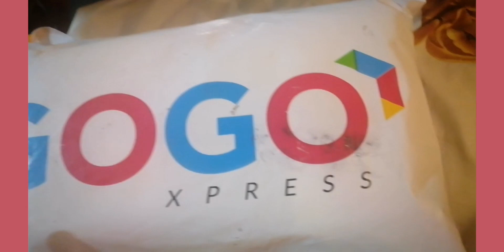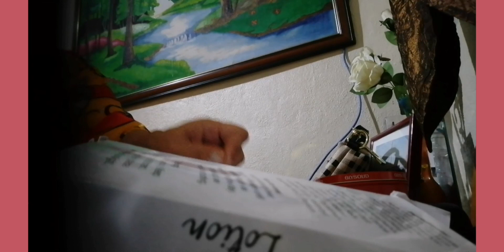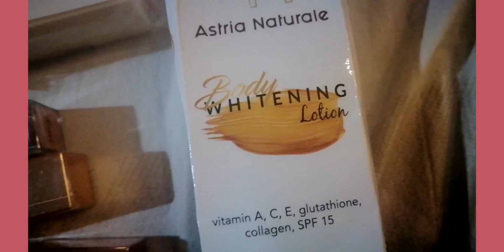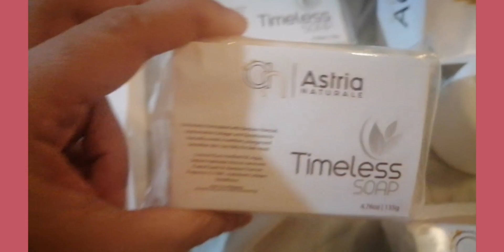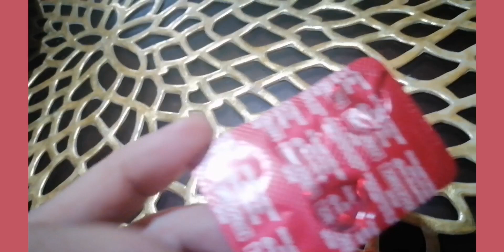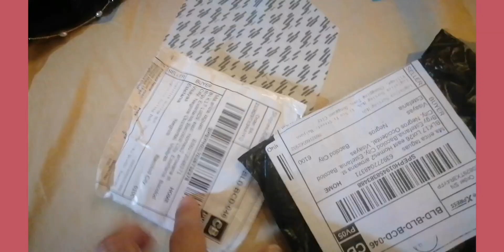MURA AT MATIBAY NA FACE MASK HOLDER + FAVORITE PRODUCTS FROM ASTRIA NATURALE!